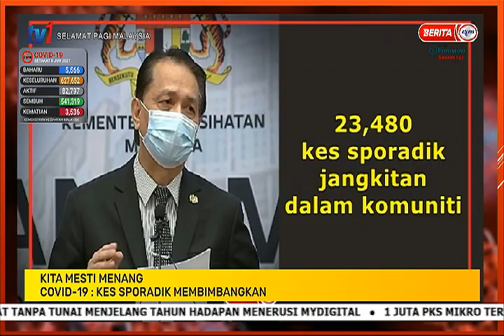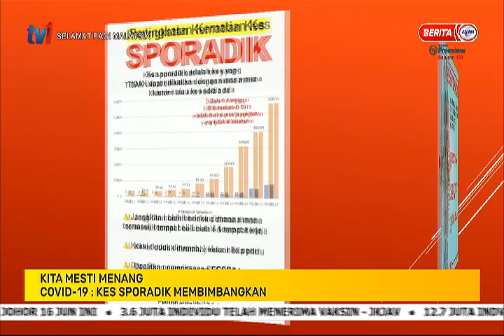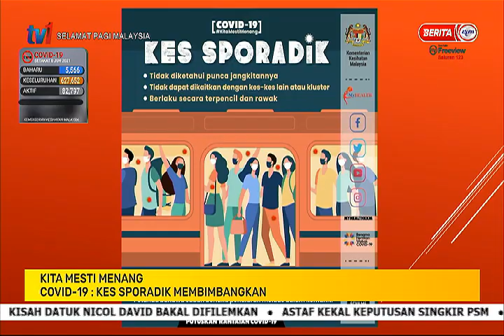9 JUN 2021 – SPM – COVID-19 : KES SPORADIK MEMBIMBANGKAN